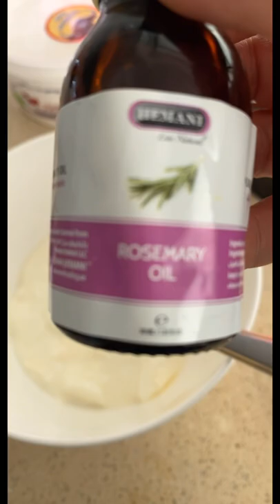ماسكى كةركةدئ بؤ روتانةوةى قژ 🌺ماسك كركدية لتساقط الشعر ،،،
كركدئ و ماست و زةيتى روزمارى بؤ روتانةوةو دريژبونةوةو بةهيز كردنى پرچةكانمان